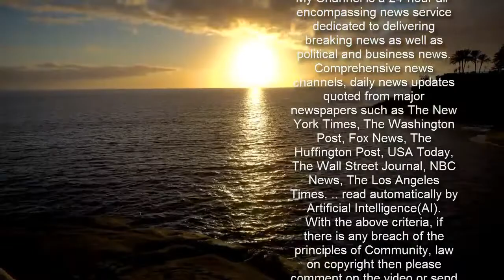Kim Kardashian flaunts hourglass figure in tiny bikini and jokes she's 'shy'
Kim Kardashian West has sent her social media followers into a frenzy after sharing another stunning snap from her recent holiday with her older sister, Kourtney.  The soon-to-be lawyer enjoyed an exotic break on the remote Turks and Caicos Islands with her sibling and their children, escaping the woes and worries of life in Calabasas.  Kim, 40, is never one to shy away from flaunting her figure and has even released a book full to the brim of selfies and stunning professional photographs.  Now, the Keeping Up With The Kardashians star has revealed that underneath her selfie-loving persona, she is in fact, shy.    The businesswoman looked every inch the superstar as she proudly relaxed on the Caribbean holiday while being snapped for a candid photo.  In the photograph, Kim can be seen relaxing on a wall as she leans back, extending her stomach to flaunt her washboard abs and slender waist.  She squeezed her frame into a tiny gold bikini that struggled to contain her breasts with small triangular-shaped material.    Her bikini bottoms were held up with string-like material, yanked high against her hourglass figure as she pointed her legs out.  Kim simply captioned her snap: "I'm really shy," which her followers thought was hilarious as they flooded to the comment section of the post that has since been liked over 3.1 million times.  One fan penned: "Yeah ok... and I'm famous."    While a second went on to say: "Don't you say that you are shy."  "You're so cute Kim," gushed a third.  Kim opted to go all-natural for her snap, letting the scorching sun give her an all-over tan as she bathed throughout the day.  She wore her raven locks in loose natural waves, cascading freely down her back before resting on the stone wall.    Her luxury holiday comes following the breakdown of her marriage to Kanye West, who is said to have "cut off all contact" with his wife.   Kanye is spending his time at his sprawling Wyoming ranch, while Kim resides in Calabasas, California, with their children.  The couple, who married in May 2014, are currently in the midst of marriage counselling with a source close to Kim telling Daily Star that a divorce is not off the cards.